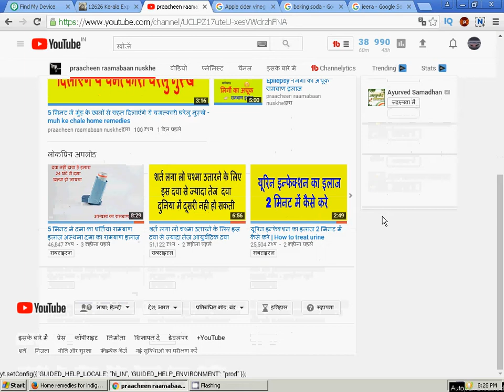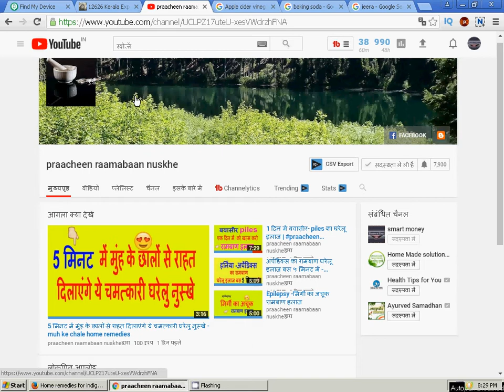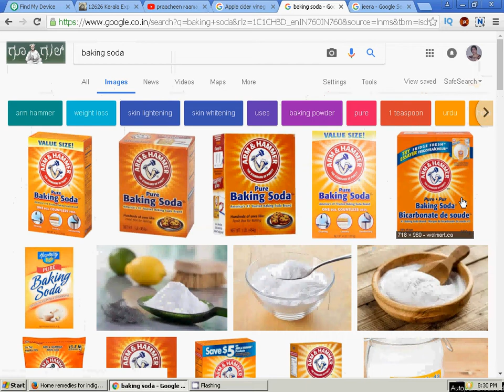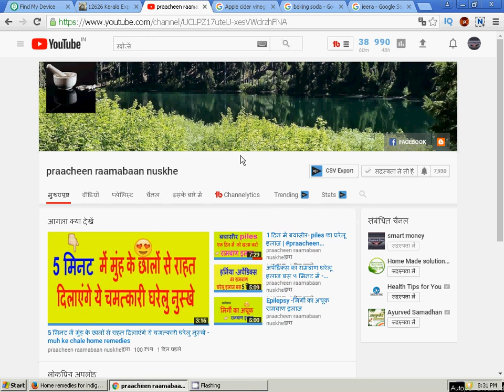अपच से राहत मिलती है इन घरेलू नुस्खों से - indigestion home remedies